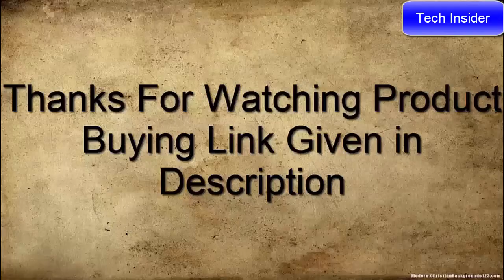Top 4 Best Pistol Caliber Carbine (PCC) for Home Defense